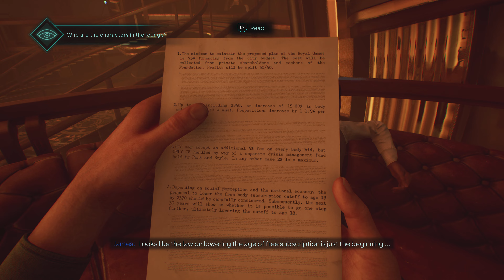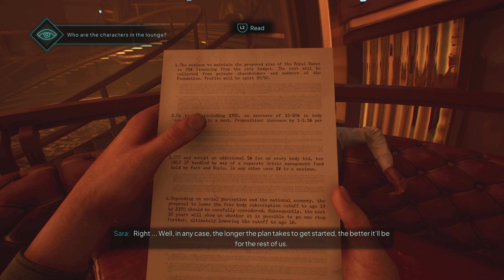Nobody Wants to Die | Icarus | Part 4 gameplay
Wij speelde de eerste minuten van Nobody Wants to Die , we nemen je mee door wat minuten van deze game. Eerder gingen we al naar de opening kijken, vervolgens gingen we een stap verder en nu zijn we bij het derde deel gekomen. We doen wat meer onderzoek